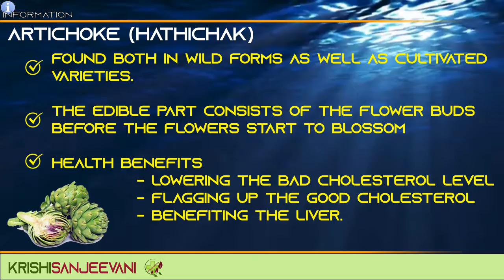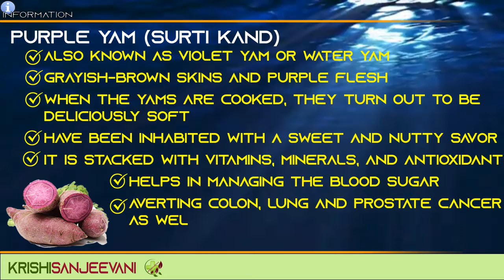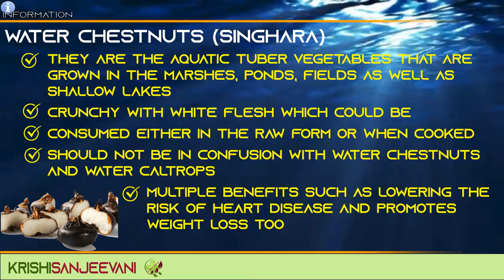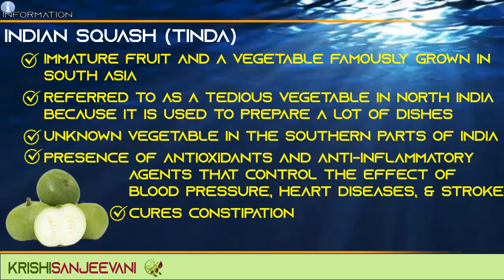INFORMATION 9 : LESS KNOWN VEGETABLES IN INDIA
Undeniably, vegetables are cent percent healthy for our bodies. The very moment you enter the market, you could see a huge variety of vegetables. People might throng to market to purchase good and fresh vegetables which would be healthy to consume. Though we are aware of several vegetables available in various parts of India, we are unaware of a few vegetables.

There are few unknown vegetables grown in India that are known only to very few people or to the localities. People might even question the existence of these vegetables as they are seen rarely. But you should have to acknowledge these amazing vegetables of India and now, let’s learn about a few unknown vegetables of India.